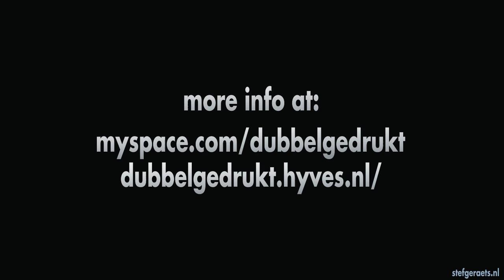Dubbelgedrukt Promo 2010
Dubbelgedrukt friday june 4th. Fraiche Vaals. or dubbelgedrukt.hyves.nl Promo mady by stef geraets